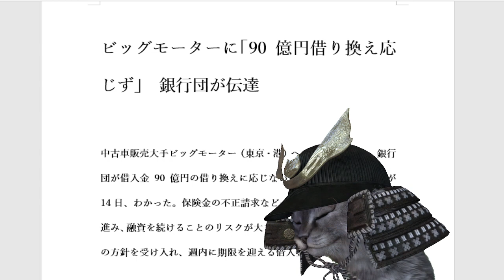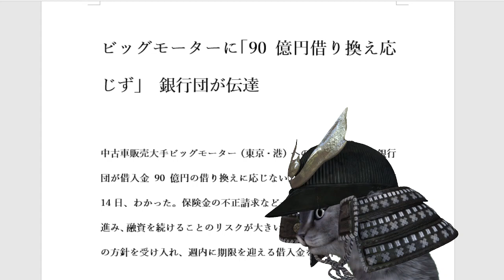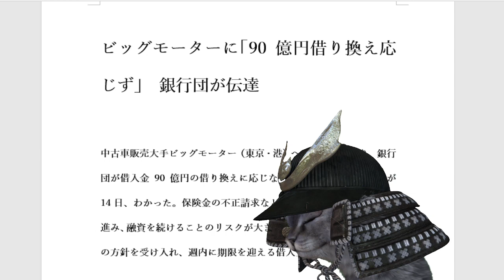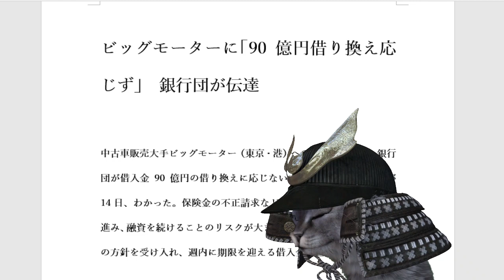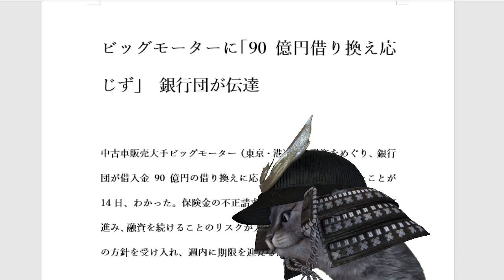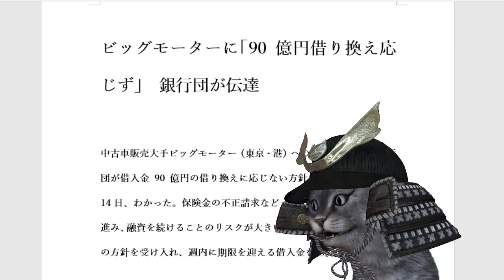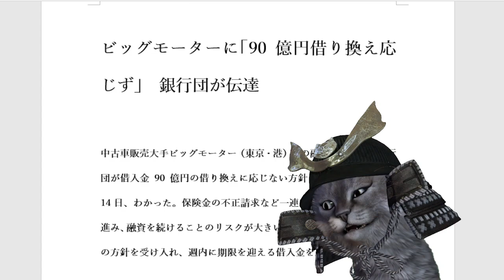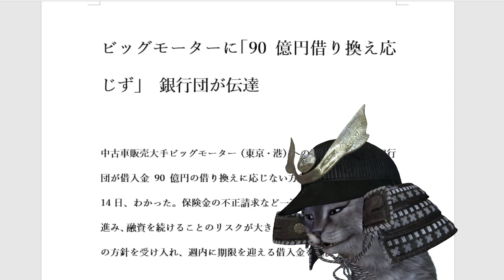ビッグモーターの印鑑証明が使えないというツイートも。倒産まっしぐらか?オーナー一族の責任は?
【関連動画】
ライブ】『ビッグモーターに関するニュース』新たな疑惑“代車費用を水増し請求”か　現役社員が証言 / “社内恋愛は2回まで…3回目は転職勧告”など――ニュースまとめライブ（日テレNEWS LIVE）

闇】ビッグモーターから購入した車、明らかに事故車でした。